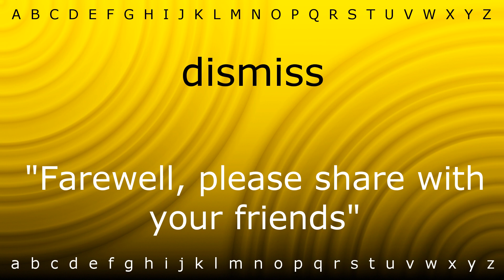Here I will teach you how to pronounce 'dismiss' with Zira.mp4